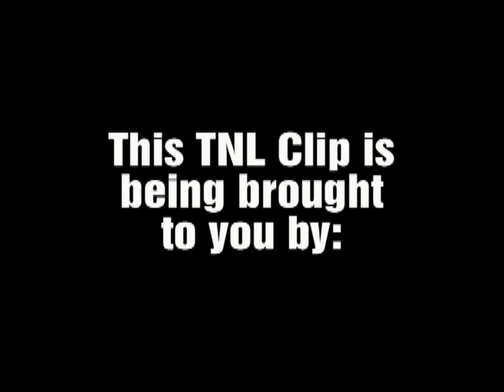MELYNDA SINGS " TINA'S WISH" AT TALLAHASSEE NIGHTS LIVE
During the 'Artist & The Groups They Left" Edition of TALLAHASSEE NIGHTS LIVE, Melynda sings "Tina"s Wish" by Tina Turner who was in a group with her ex-husband Ike and Tina Turner. Don't miss the next Tallahassee Nights Live show! for more info or call the TNL HOTLINE for auditions and general info at 850-575-LIVE (5483)